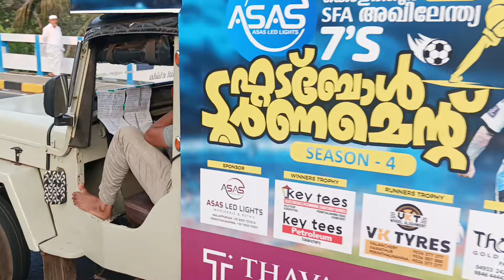the sevens football.